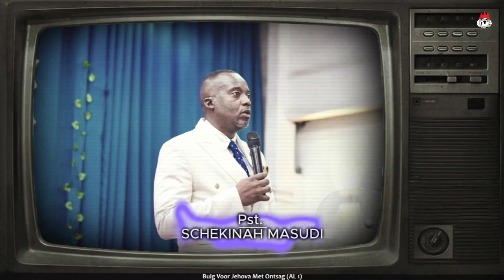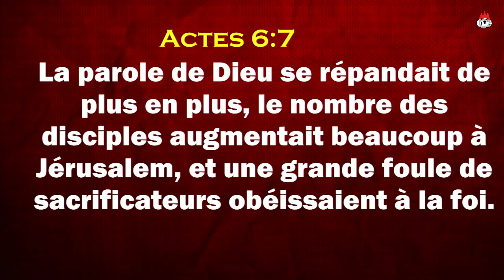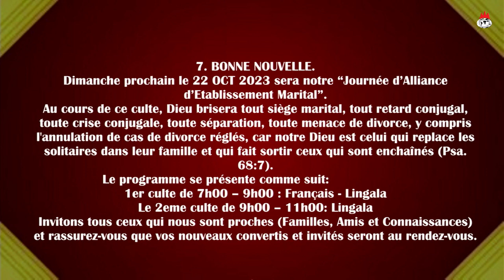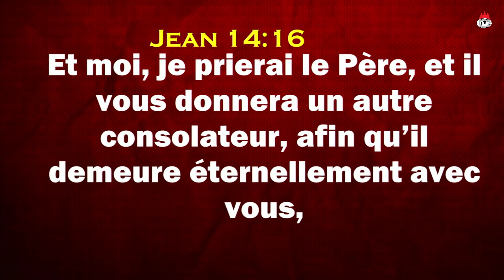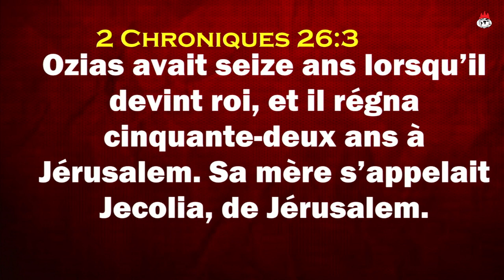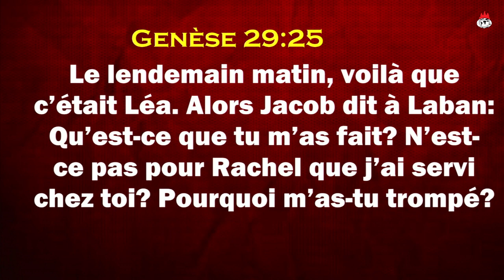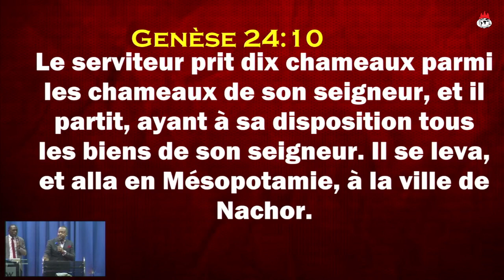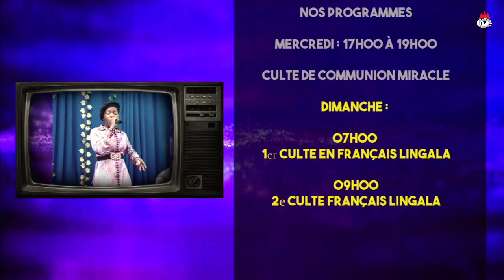CULTE DE MI - SEMAINE ET DE COMMUNION DU MERCREDI 18.10 .2023